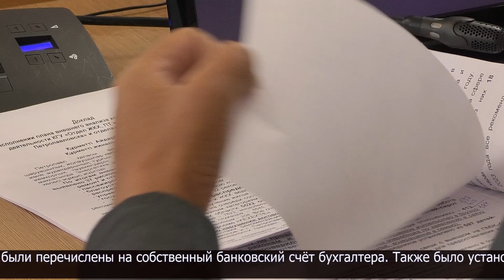О коррупции в сфере образования говорили в акимате СКО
В областном акимате прошло заседание межведомственной комиссии по вопросам противодействия коррупции. По статистике сфера образования одна из самых коррумпированных. По числу уголовных правонарушений постоянно входит в тройку лидеров. С 2020 года в Республике по уголовным делам в этой сфере наказание понесли 143 лица.